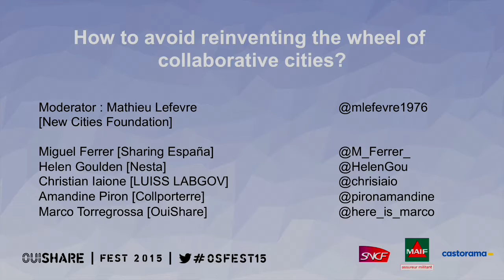How to avoid reinventing the wheel for Collaborative Cities - OuiShare Fest 2015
Moderator: Mathieu Lefevre (New Cities Foundation)

Miguel Ferrer (Sharing Espana)
Helen Goulden (Nesta)
Christian Iaione (Luiss Labgov)
Amandine Piron (Collporterre)
Marco Torregrossa (OuiShare)